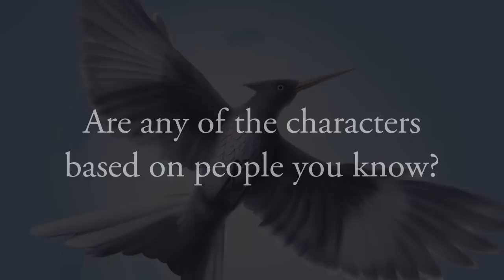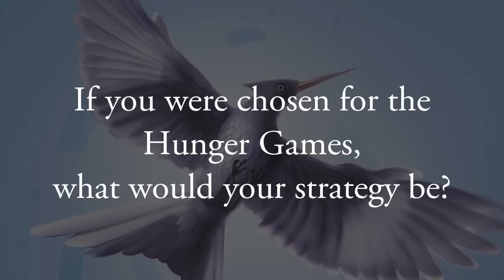5 Questions with Suzanne Collins: author of the Hunger Games trilogy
On Our Minds @Scholastic bloggers interviewed Suzanne Collins to learn more about what's on her mind right before the debut of MOCKINGJAY!